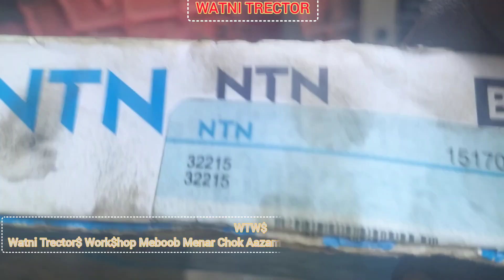Rosi Belarus Tractor Gear Hisa Fitnig WATNI TRECTOR